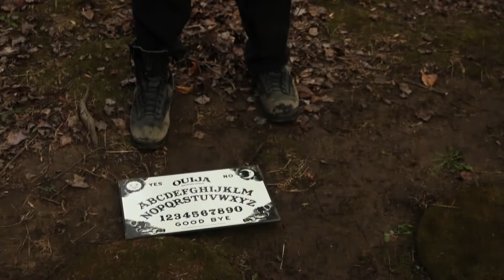Drew Pizzo Cinematographer/DoP Demo Reel 2014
Drew Pizzo's Demo Reel for 2014.